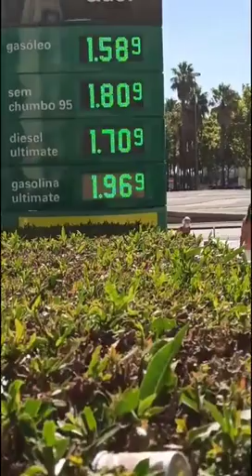Feeling better, but...